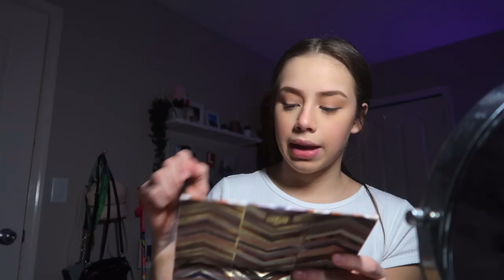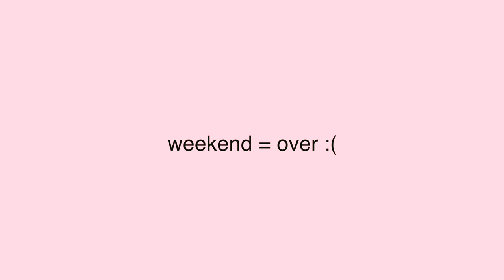VLOG: boating, partying, and brunch with my boyfriend !!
*CRAZY* weekend in my life: parties, boating, and boyfriend
In this vlog I show my crazy party weekend! Doesn't happen often but when it does I'm not missing a chance to vlog it!!!

AGE: 18
LOCATION: Vancouver, Canada
CAMERA: Canon g7x Mark ll